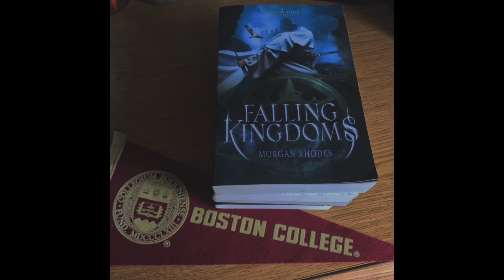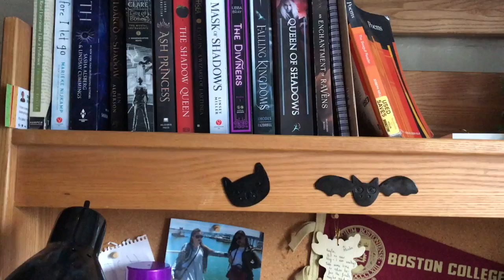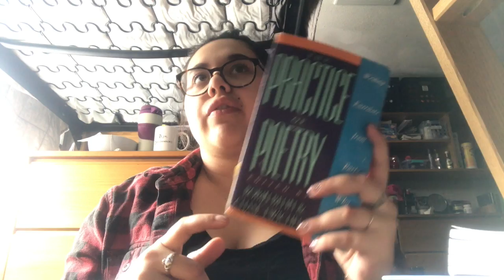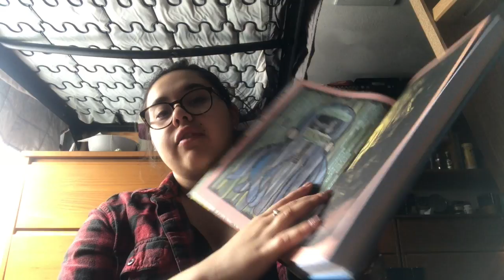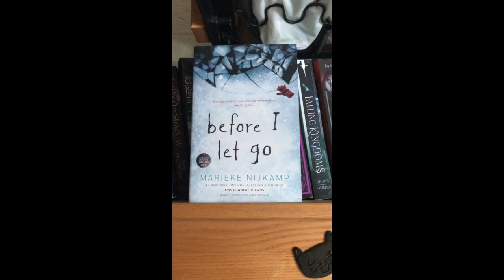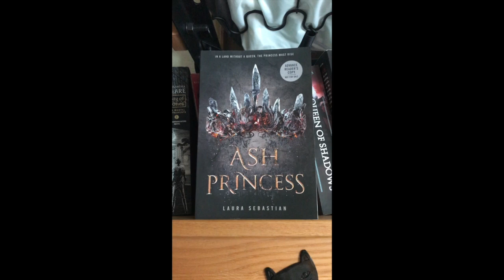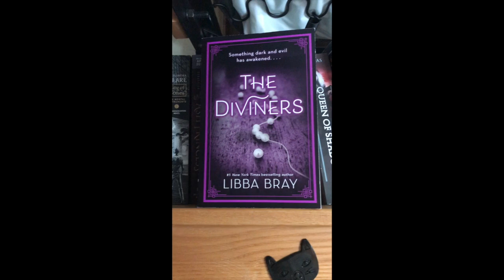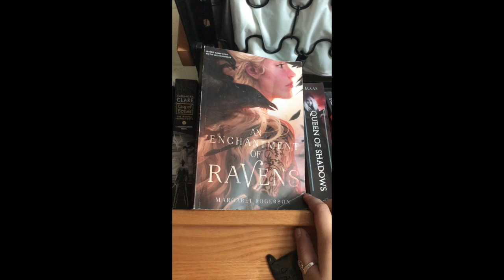BOOKS I BROUGHT TO COLLEGE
Hello bookworms! How are ya? Today I bring you a different sort of video but I think one that you will enjoy! One of the hardest things about college for me is not having access to my entire library, so I choose the books I bring to school each semester very carefully! And so today I bring you my list of all the books I brought to school for my Spring Semester! What kind of books are you reading this spring?

Don't forget to check me out on social media @royreadingco and be my friend on the interwebs!

I will see you guys soon for a new one!

Happy Reading!!
-RoyReadingCo.